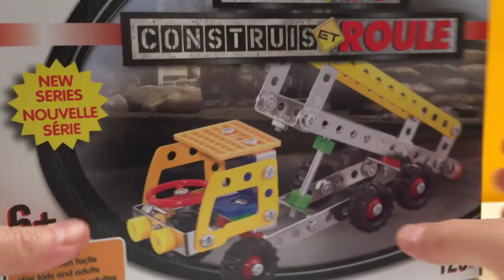DUMP TRUCK BUILD N GO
Hey guys! Today we have Build N Go's Dump Truck. This is a pretty challenging build but it's worth it! It looks really cool and it's tonnes of fun to play with. There are lots of different vehicles in the series and I can't wait to build them all for you!

All toys, books and games are bought NEW from Walmart, Target, Disney Store, Toys R Us and Amazon.